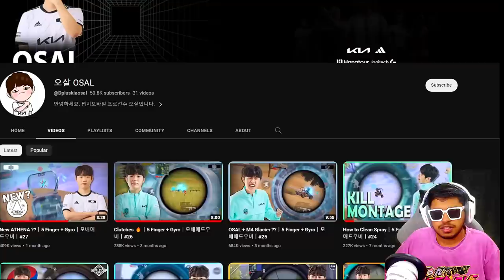WORLD's FASTEST 5 Finger Claw Champion 오살 OSAL BEST Moments in PUBG Mobile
Welcome back to WORLD's FASTEST 5 Finger Claw Champion 오살 OSAL BEST Moments in PUBG Mobile.

👉🏻DEVICE SPECS
• Brand: iPhone 11 Pro Max
• RAM/ROM: 4GB/64GB
• Recorder: Elgato HD 60s
• Resolution: 1080p 60FPS
• Editor: Sony Vegas Pro
• Format: MP4
• Decorder: H.264
• BitRate: 10-40 Mbps

KingAnBru